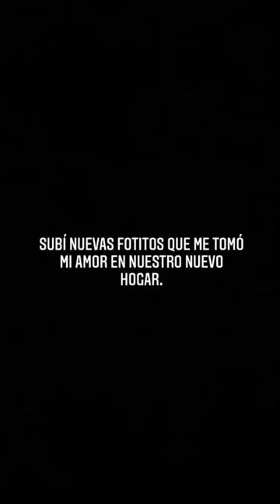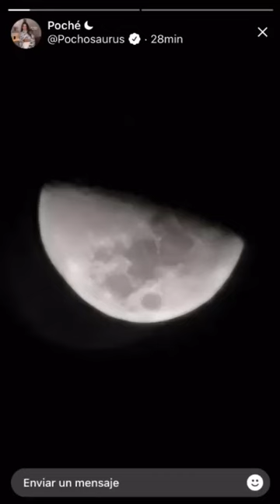Rutina de desmaquillaje de Calle & fotos de la luna (22.11.2020)